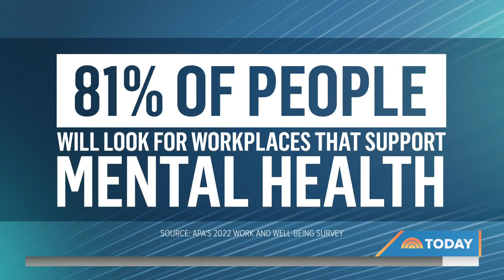Companies add perks and benefits to keep employees happy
From daycare for parents to therapy subscriptions, companies are adding new benefits and perks to keep their employees happy. NBC’s Vicky Nguyen breaks down what to look out for — and how to ask if they are not currently provided at your workplace.